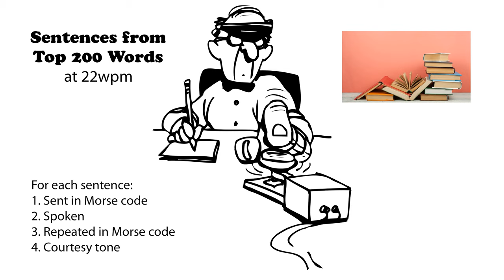Sentences from Top 200 Words 22wpm